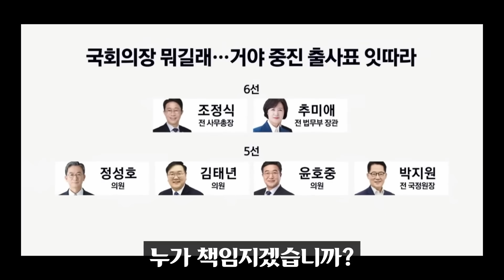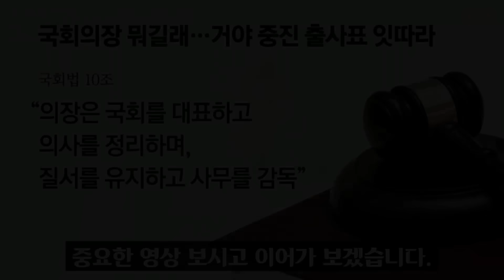민주당 큰일났다ㅠ "추미애 아닌, 000 국회의장 급부상"... 결국 기명투표 청원 폭발!! 민주진영 커뮤니티에서 화제가 된 이유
추미애 장군이 국회의장에서 낙마한다면 지지율이 굉장히 많이 빠질 것 같습니다.